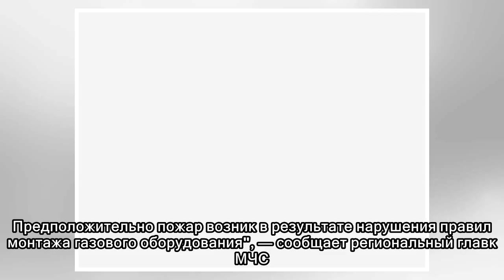Житель Благовещенска пострадал при пожаре в пятиэтажном доме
БЛАГОВЕЩЕНСК, 31 мар — РИА Новости. Житель Благовещенска госпитализирован с ожогами после пожара в жилом пятиэтажном доме, сообщает ГУ МЧС по Амурской области в субботу. Пожар возник на кухне одной из...